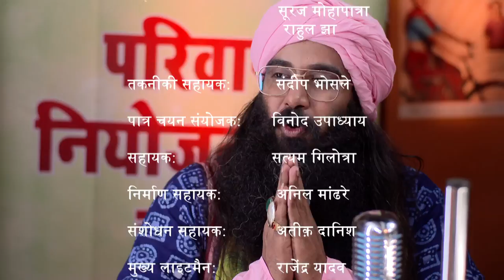Condom ki Suraksha - Main Kuch Bhi Kar Sakti Hoon | Season 3 - Episode 44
Watch Condom Baba talk about the benefits of using a condom.